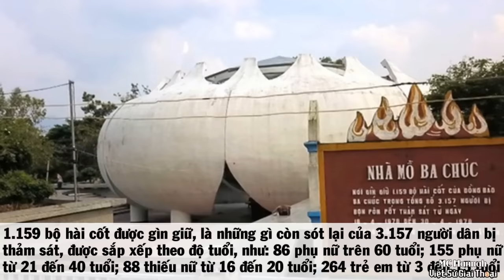Thảm Họa Làng Ba Chúc 1978 – 3000 Người Dân Chung Một Nấm Mồ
Mời quí vị cùng xem lại những ký ức xót xa, không thể nào quên mà cả làng Ba Chúc đã phải gánh chịu trong thời kỳ CT biên giới Tây Nam